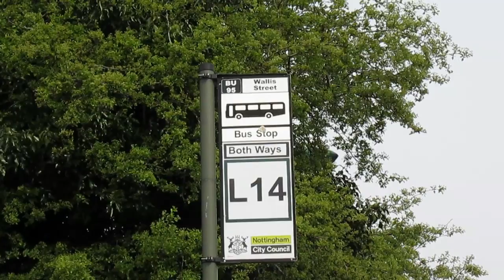Buses Trains & Trams in Nottingham April 2017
Buses, trains and trams in Nottingham during April 2017. Filming starts off at Nottingham Station before moving on to University boulevard and Beeston. Next stop is Parliament Street bus depot for some buses returning after a days service.

The next scenes are the Yellow Go2 routes 68 & 69 on diversion one Sunday. The next locations include the terminus at Gedling for the Red 44 and Blue 45 routes before heading back to the Railway Station and Beeston.

The next scenes include the University and QMC before moving on towards Clifton Boulevard and Clifton.

The video then returnes to the City centre, Wilford Village tram stop and a scene from The Meadows.

Another day of filming includes Beeston, the Radford area, City Hospital, Hyson Green, Queens Drive Park & Ride with a quick visit to Keltruck Scania to see if any of the new gas buses ordered had arrived for delivery before a bit more filming in the City Centre.

The final scenes show the diversions along Clifton Boulevard with mostly Navy Line services being diverted city bound before finishing with a Class 60 train.